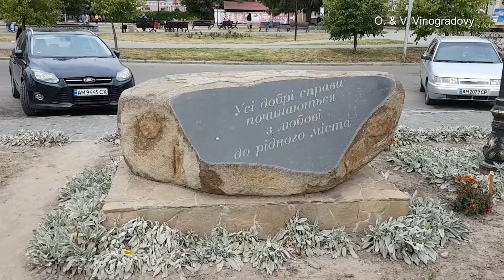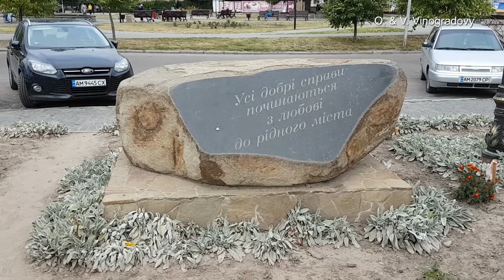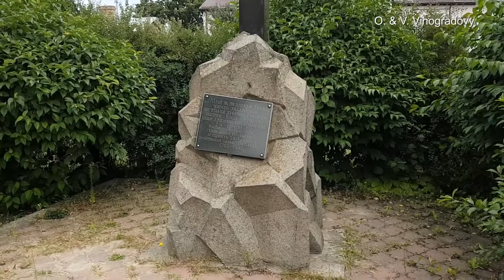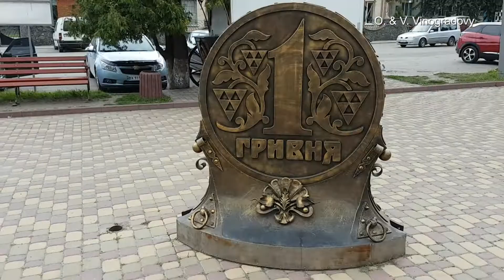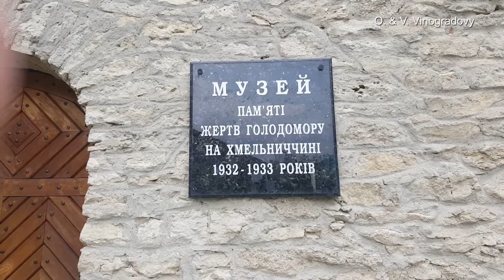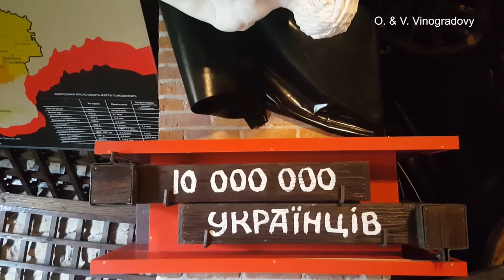Путешествуем по Украине: Бердичев, Летичев, Меджибож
Экскурсия по маршруту Бердичев, Летичев, Меджибож (Украина)